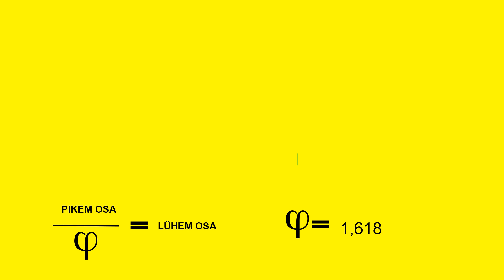Kas kunsti saab? osa 2: Kuldlõige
Kas kuulsat kuldlõiget võib leida ka kaasaegses kunstis? Tallinna Kunstihoone sarja “Kas kunsti saab?” uus osa näitab, kuidas kuldlõige mängib looduse ja inimtaju seaduspärasustega ja leiab näiteid nii hetkel kinniste uste taga olevalt Paul Kuimeti ja Mihkel Ilusa näituselt kui argistelt esemetelt. Kuhu asetada pildi fookus nii, et see poleks igav, vaid mõjuks harmoonilise kontrastina? Kas leiad enda ümber kuldlõikelisi vaateid? Jaga neid ka meiega!

Lugu: Minni Moyle, Sally Stuudio, disain: Indrek Sirkel ja Ott Kagovere.